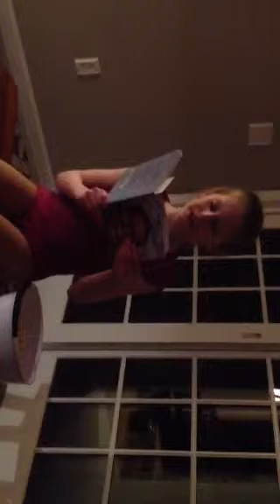Kkd reading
Reading